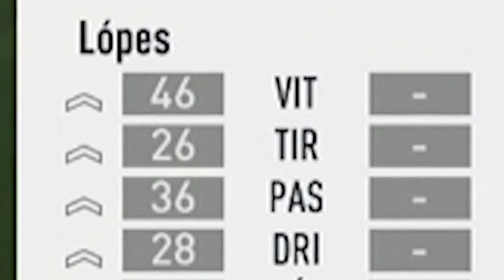FUT 17 - LES JOUEURS NULS QUI FONT DES MIRACLES !